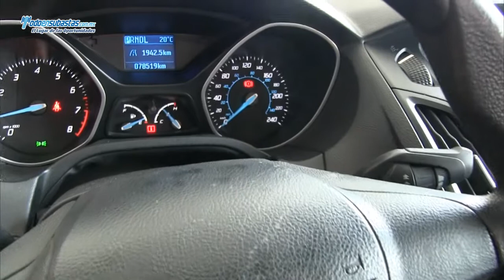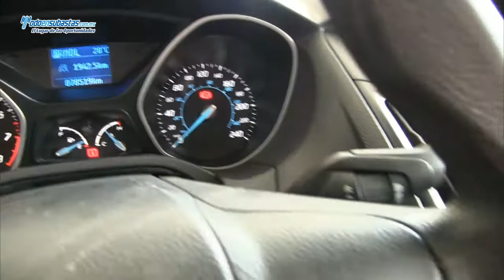FORD Focus S Automático (Z1A) Línea Nueva A/A B/A CD / 2012